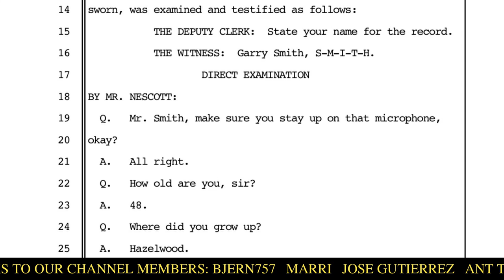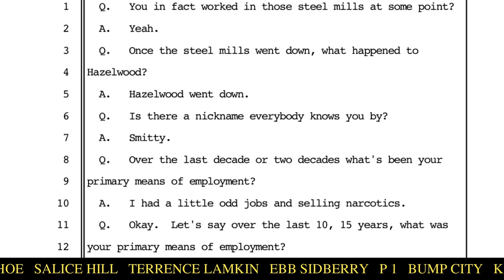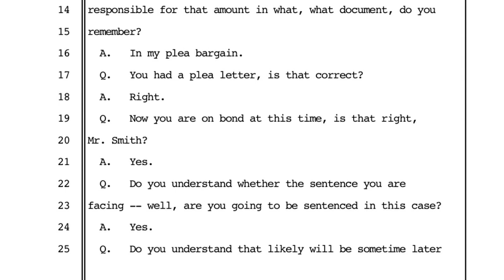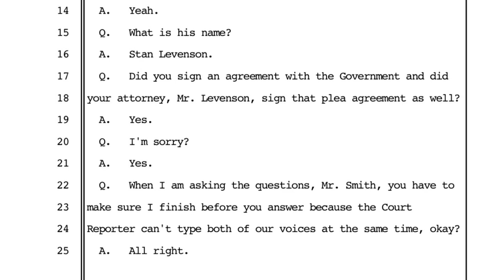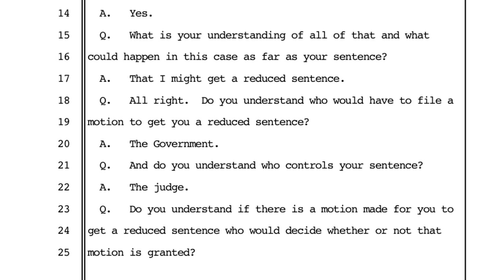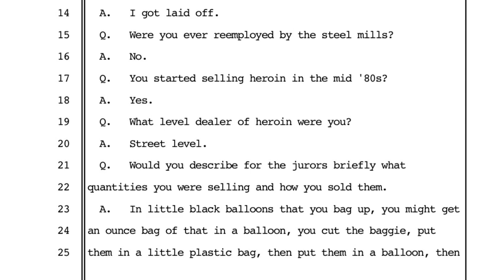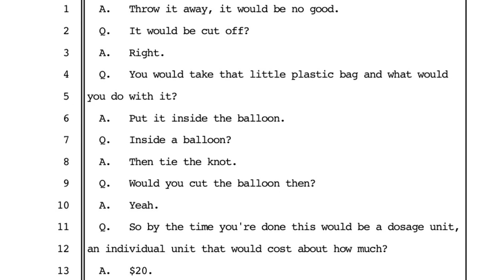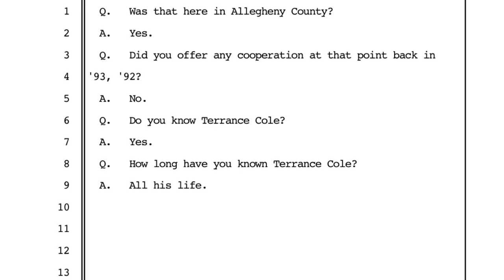Garry Smith takes the stand at the trial of Pittsburgh Drug Kingpin Terrance Cole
Terrance Larnell Cole, 36, described as one of the biggest drug suppliers ever prosecuted in Western Pennsylvania, found guilty of distributing more than 2 tons of drugs with a wholesale value of $40 million to $60 million from 1991 to 2003 and laundering the proceeds. Among some 21 government witnesses against Cole were his two lieutenants and his New York supplier, Dominican drug lord Miguel Duran.